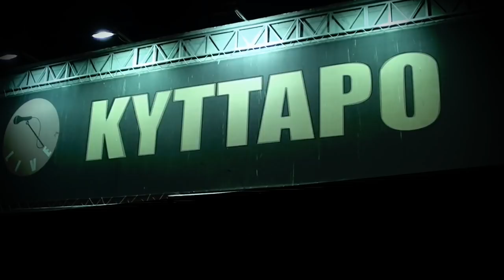ΜΙΧΑΛΗΣ ΡΑΚΙΝΤΖΗΣ|| KYTTARO || 27 OCT 2015 || AFTERMOVIE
OFFICIAL MIHALIS RAKINTZIS @ KYTTARO || AFTERMOVIE
27 OCT 2015 ||
TRACK || MEGALA LOGIA
FULL BAND
MANOS MANOUSELIS ||GUITAR
TERY MAVRIDIS || BASS
CHRIS STRATIGOS || DRUMS
LIANA GIOZOU || GENERAL OPERATOR
ΜΙΧΑΛΗΣ ΡΑΚΙΝΤΖΗΣ-MIHALIS RAKINTZIS
CREDITS
CAMERA A || CHRIS ZOUNIS PRODUCTIONS
CAMERA B || EIRINI KARAMATSOUKA
CAMERA C  || COLIBRI
EDITING  || CONSTADINA STEFANOPOULOU